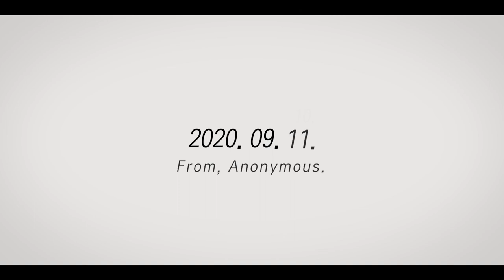[TEASER] 단편영화 '익명의 작가' 티져 | 정혜원 감독 | Short Film 'From, Anonymous.' Teaser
단편영화 '익명의 작가'로 처음 인사드리게 된 비전공자 대학생 영화크루 [2호선 예술가들]입니다, 반갑습니다! '익명의 작가'는 9월 11일 8시 PM에 공개 될 예정이니 많은 기대와 관심 부탁드립니다. :)

익명이 주는 힘을 믿는다.
언젠가, 내가 너에게 익명의 누군가가 되어있을 그 날에 너에게 내 글 한 편을 전하고 싶다.

🎥 기획/제작 : 박선준, 박형민
🎥 총괄 : 안영준
🎥 각본/연출 : 정혜원
🎥 조연출 : 이로운, 이윤선
🎥 미술 : 김지현, 홍세령
🎥 촬영 : 이정유, 이한나
🎥 편집 : 안하경

제작 : 2호선 예술가들